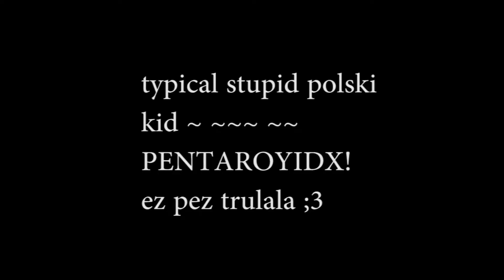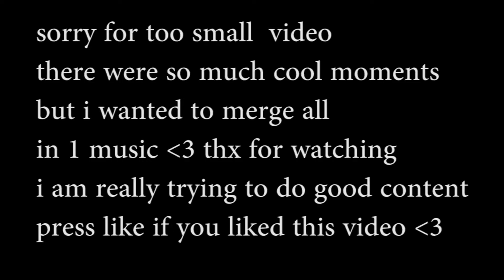MTA:SA |DD| INSANE MONTAGE! CW HIGHTLIGHTS vs THB! mLC! WON! ( Stupid penta )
hi guys, i tryed to  edit this video with maximum  my skills, hope you really enjoyed this video... i am sure i can learn  more and improve my self in game also in montages.. every my video will be better than my last video!  support me with like comment and sub!